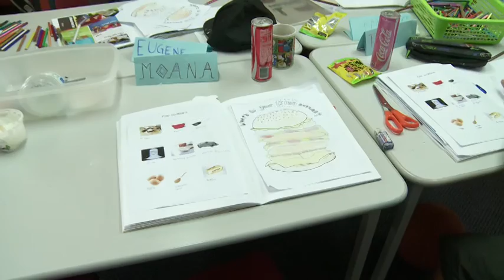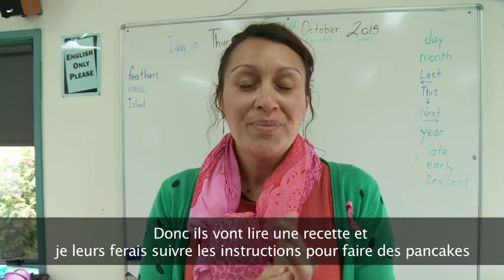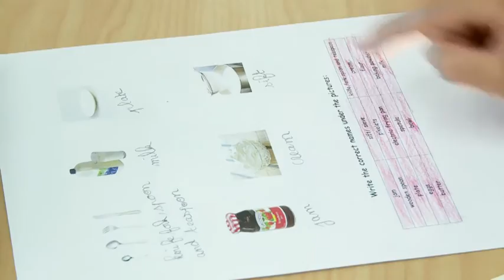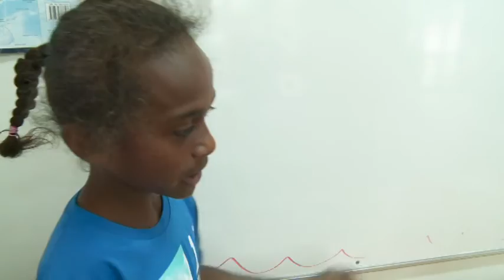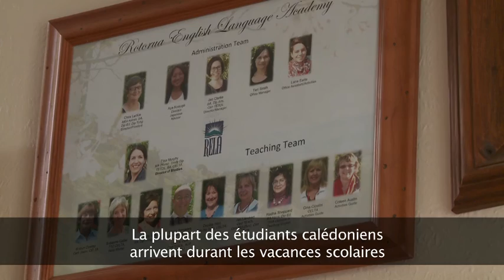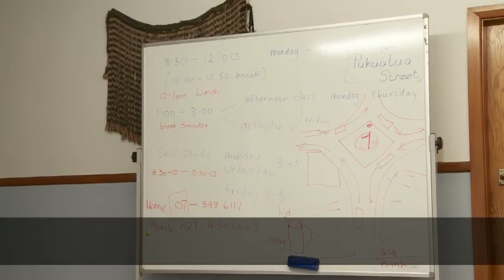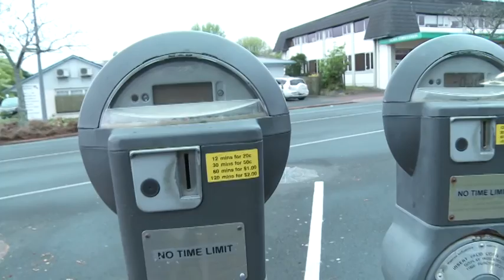[NCTV] Grand Angle NZ "Balade aux pays des Hobbits". (4/4) Sensations fortes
Dans « Grand Angle » aujourd'hui, suite et fin des aventures des élèves de CM2 de l'école Charles Mermoud de Koumac en Nouvelle-Zélande. Pour leurs derniers instants au pays des Kiwis, un souvenir qu’ils ne sont pas près d’oublier : un petit tour en téléphérique tout en haut du Mont Ngongotha à plus de 487 mètres d'altitude. Suspendus au dessus de Rotorua dans les cabines, nos jeunes Calédoniens sont partagés entre émerveillement et… inquiétude !